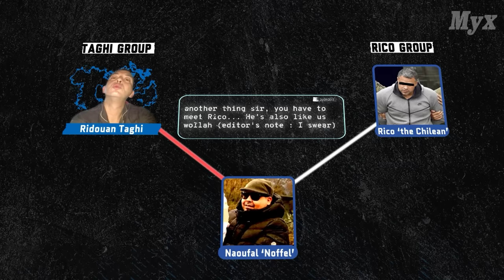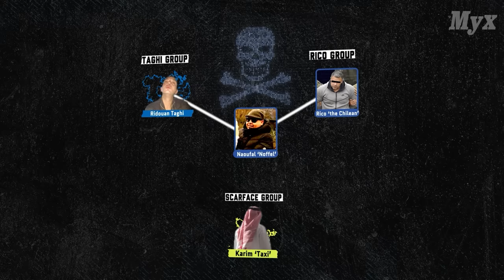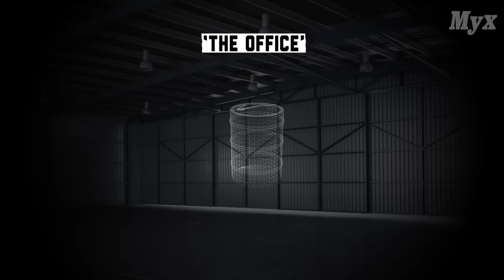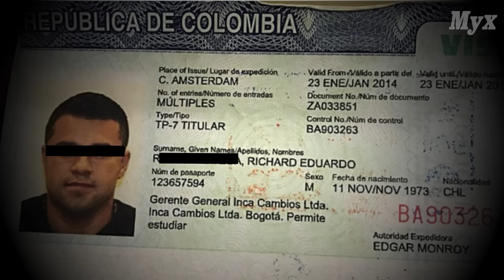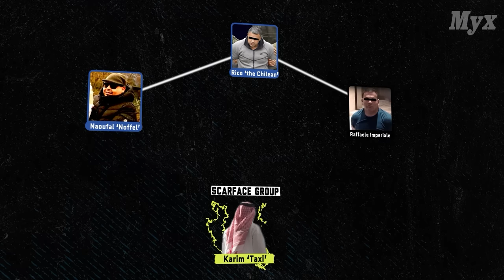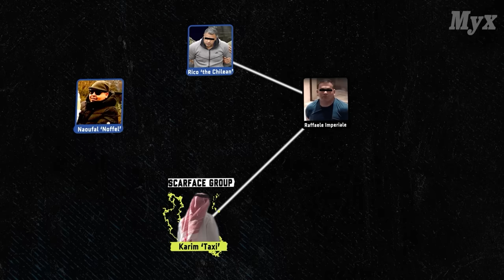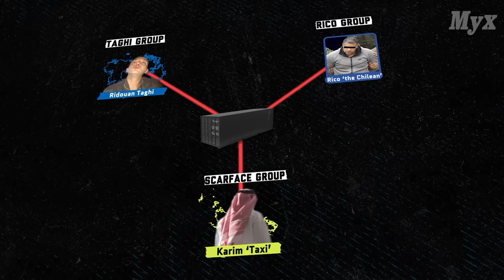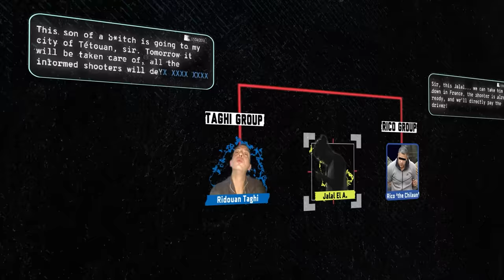Who Will Seize Power in the Drug World | TAGHI (3)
Ridouan Taghi network